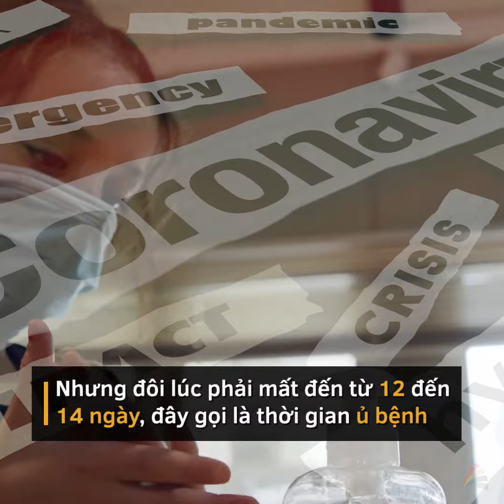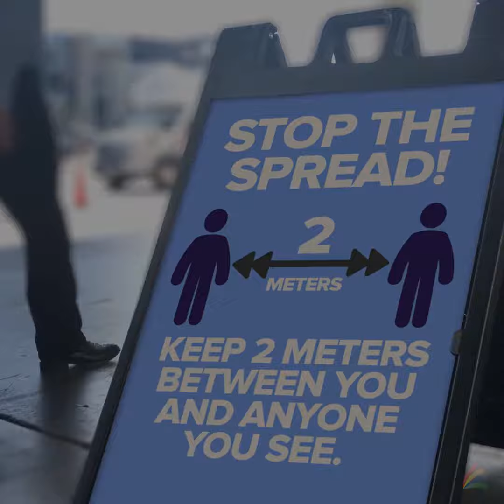Sự khác biệt giữa COVID-19 và cúm mùa